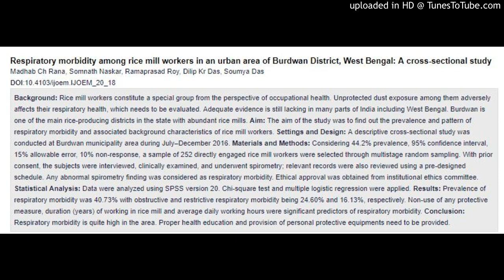Respiratory morbidity among rice mill workers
Respiratory morbidity among rice mill workers in an urban area of Burdwan District, West Bengal: A cross-sectional study p. 5
Madhab Ch Rana, Somnath Naskar, Ramaprasad Roy, Dilip Kr Das, Soumya Das
DOI:10.4103/ijoem.IJOEM_20_18
Background: Rice mill workers constitute a special group from the perspective of occupational health. Unprotected dust exposure among them adversely affects their respiratory health, which needs to be evaluated. Adequate evidence is still lacking in many parts of India including West Bengal. Burdwan is one of the main rice-producing districts in the state with abundant rice mills. Aim: The aim of the study was to find out the prevalence and pattern of respiratory morbidity and associated background characteristics of rice mill workers. Settings and Design: A descriptive cross-sectional study was conducted at Burdwan municipality area during July–December 2016. Materials and Methods: Considering 44.2% prevalence, 95% confidence interval, 15% allowable error, 10% non-response, a sample of 252 directly engaged rice mill workers were selected through multistage random sampling. With prior consent, the subjects were interviewed, clinically examined, and underwent spirometry; relevant records were also reviewed using a pre-designed schedule. Any abnormal spirometry finding was considered as respiratory morbidity. Ethical approval was obtained from institutional ethics committee. Statistical Analysis: Data were analyzed using SPSS version 20. Chi-square test and multiple logistic regression were applied. Results: Prevalence of respiratory morbidity was 40.73% with obstructive and restrictive respiratory morbidity being 24.60% and 16.13%, respectively. Non-use of any protective measure, duration (years) of working in rice mill and average daily working hours were significant predictors of respiratory morbidity. Conclusion: Respiratory morbidity is quite high in the area. Proper health education and provision of personal protective equipments need to be provided.